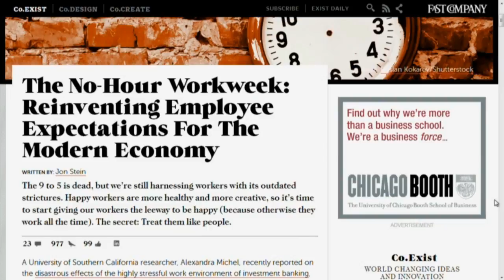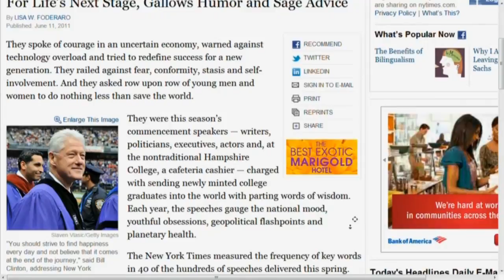The No-Hour Work Week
Butch Stearns talks with Jon Stein, CEO of Betterment, about his blog and the "Zero Hour Work Week." Betterment is changing the way people think about the work week, and reinventing the business model as we know it.